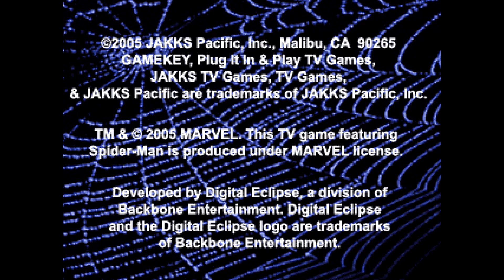Jakks Pacific TV Game: Spider Man - Black Cat & Doc Ock (2005)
▶ Write a comment on the video. Your feedback is very important to me.